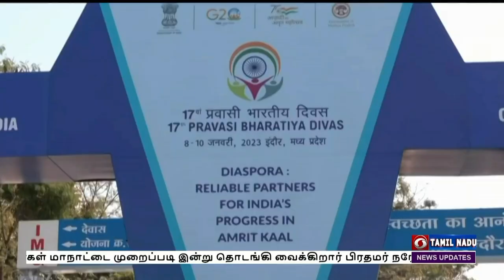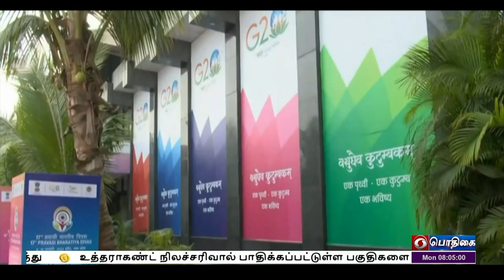வெளிநாடு வாழ் இந்தியர் மாநாடு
இந்தூரில் வெளிநாடு வாழ் இந்தியர்கள் மாநாட்டை முறைப்படி இன்று தொடங்கி வைக்கிறார்  பிரதமர் நரேந்திர மோதி - வெளிநாடு வாழ் இந்தியர்களுடனான தொடர்பை விரிவுபடுத்த சிறந்த வாய்ப்பு என்று பிரதமர் கருத்து.